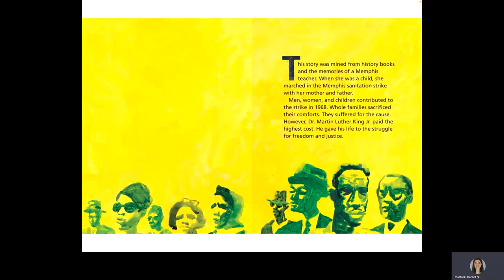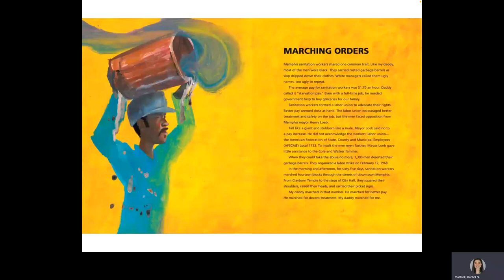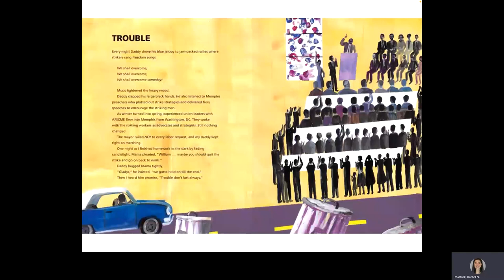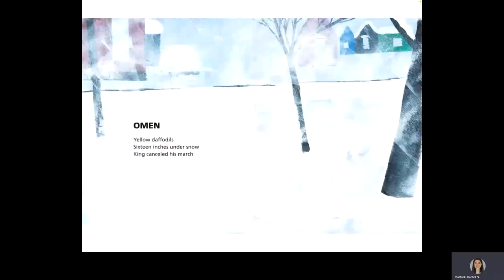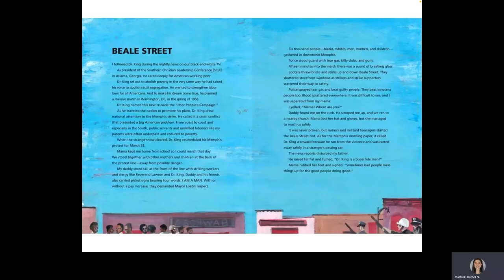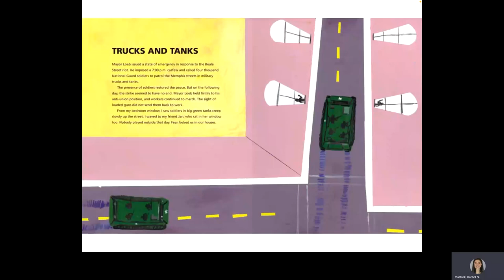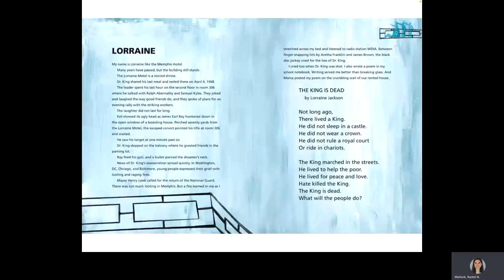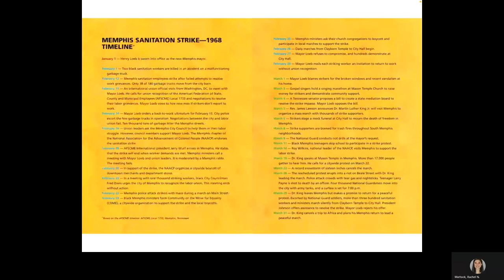Memphis, Martin, and the Mountaintop - Read Aloud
Memphis, Martin, and the Mountaintop

This picture book tells the story of a nine-year-old girl who in 1968 witnessed the Memphis sanitation strike - Dr. Martin Luther King Jr.'s final stand for justice before his assassination - when her father, a sanitation worker, participated in the protest.

Written by Alice Faye Duncan.
Illustrated by R. Gregory Christie.

Get the book!